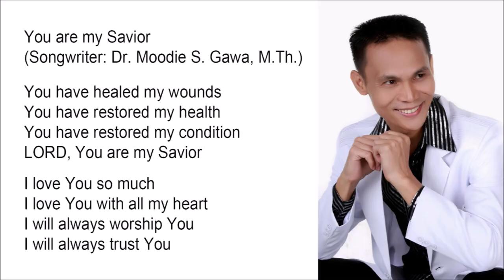You are my Savior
You have healed my wounds
You have restored my health
You have restored my condition
LORD, You are my Savior

I will always worship You
I will always trust You